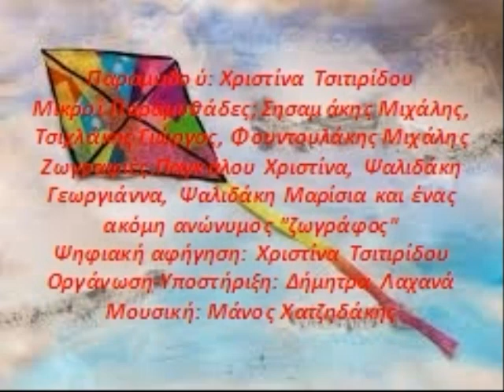Ένας χαρταετός πολυταξιδεμένος